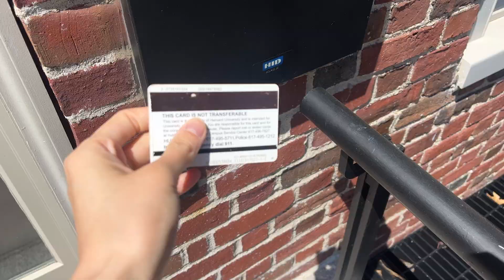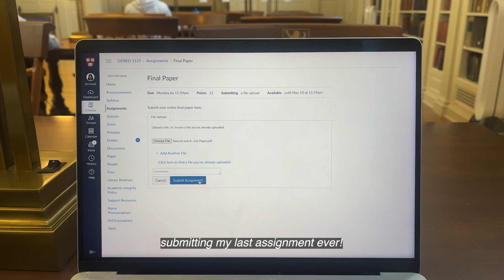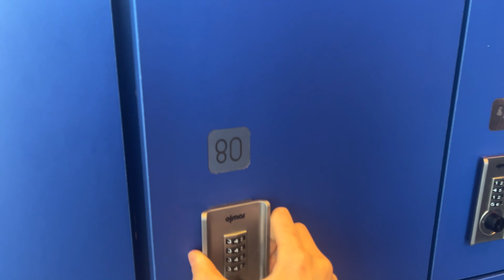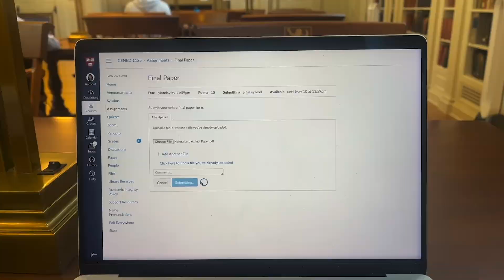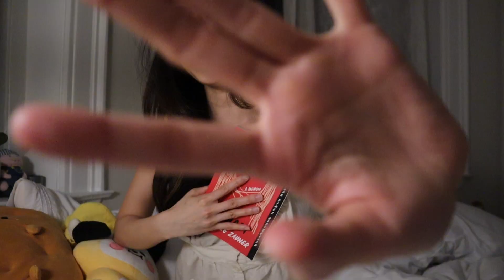(Last) Harvard Study Vlog 💻👩🏻‍🍳🤍 final papers, cooking for friends, how I deal with stress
Hi friends!

Well.. I guess this is it. (I'm just kidding!) I turned in my last paper ever and I honestly don't know how to feel about it. But no time to worry about that, graduation is in 2 weeks and I better see you there 👩🏻‍🎓

[about me]
My name is Caitlin, I'm a Senior at Harvard studying art, film, and visual studies. I post (am trying to) weekly vlogs! Hope you'll join me on this new adventure woohoo